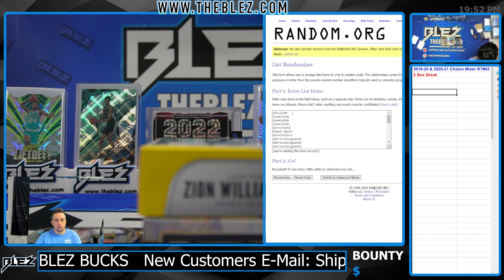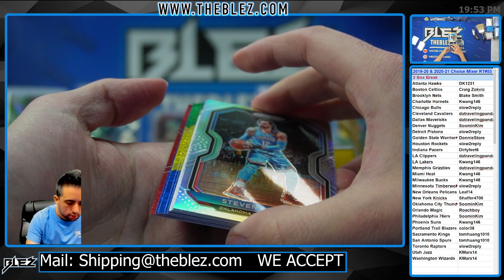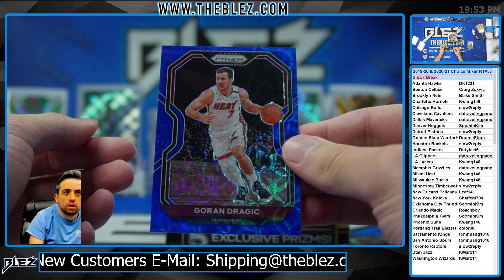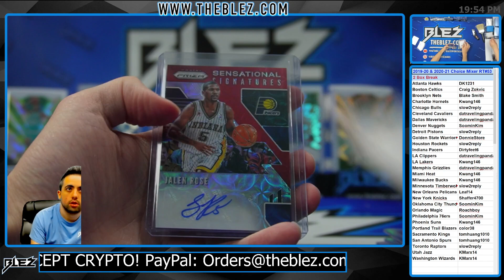2019-20 & 2020-21 Panini Choice Mixer 2 Box Break #53 Random Team